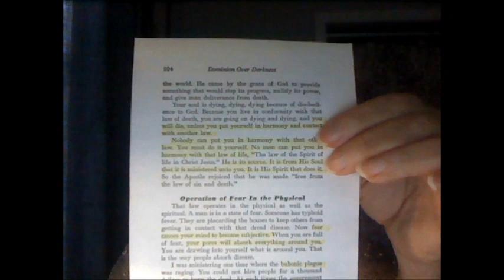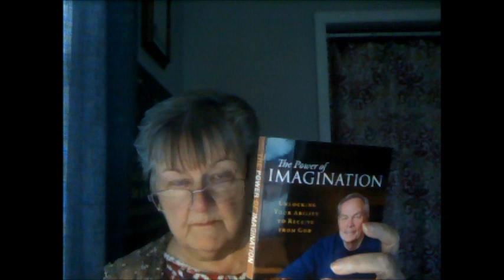The Law of the Spirit of Life in Christ, Dr. John G. Lake & A Virus Outbreak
Listen and innoculate yourself with the Spirit of Life.
Fear of this virus need not trouble the believer who is indwelt by the Spirit that raised Jesus from the dead - IF he puts himself by an act of his will in contact with this Law on a daily basis.

Make this declaration of faith your on-going prevention against disease and virus outbreaks of all kinds:
"Every disease and virus germ that touches my body dies instantly, in Jesus' Name."

Dr. John G. Lake knew the power of this Law of Life/Romans 8:2 as he ministered in South Africa during the bubonic plague outbreak. When asked by the British how he did it he told them:  "The Spirit of Life in Christ Jesus!"

Let us learn from those who have applied this Law successfully and walk in the footsteps of their faith.